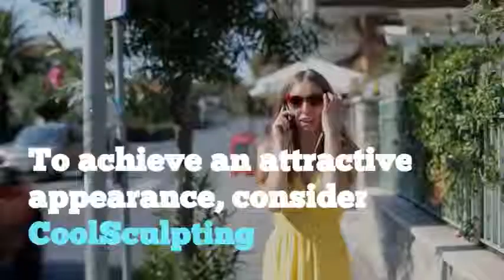To Achieve an Attractive Appearance Consider Coolsculpting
Patients wanting to reduce unwanted fat are happy with CoolSculpting treatment in Algonquin, IL.